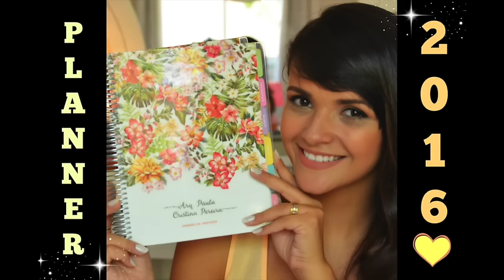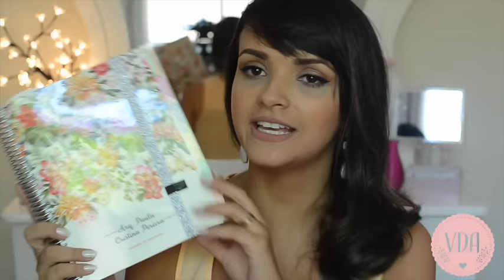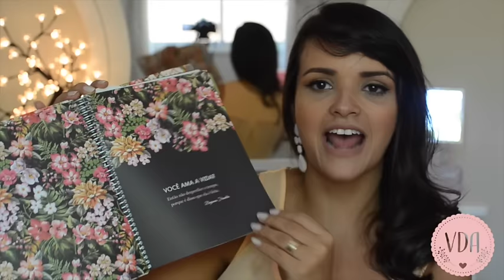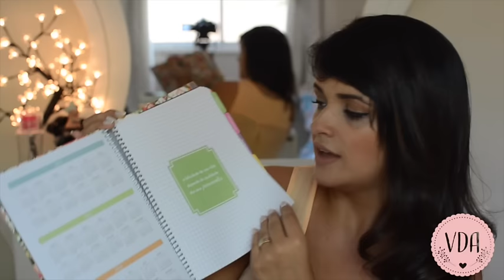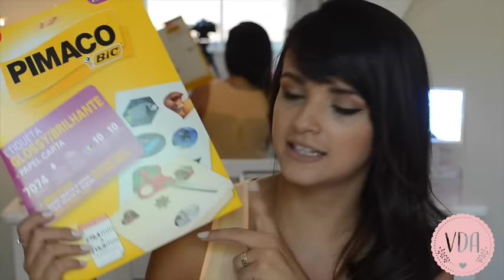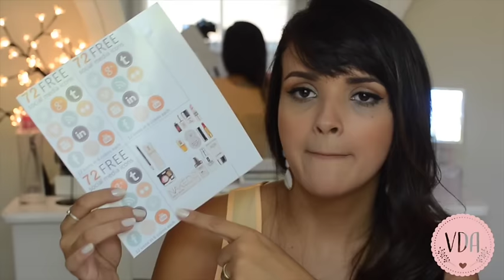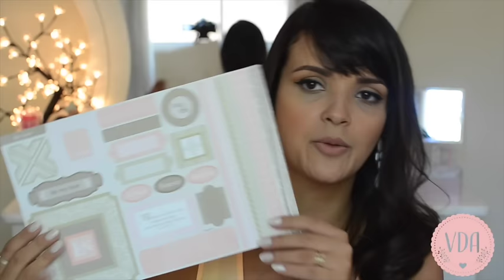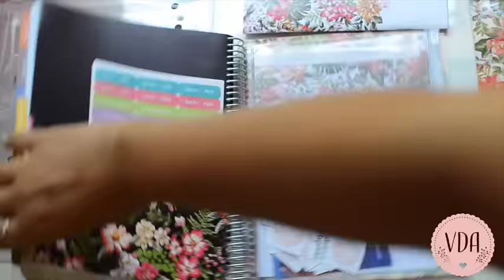Planner 2016 ♥ Paperview ♥ 100º vídeo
Olá Pessoal!!
Tudo bom??

Primeiro vídeo de 2016 e esse é também o centésimo vídeo no canal VDA ♥♥♥♥♥♥
Estou muito feliz de termos alcançado os primeiros 100 vídeos juntinho com o número de 4000 inscritos aqui! Muito obrigada!

No vídeo de hoje eu mostro para vocês o meu Planner da Paperview e como estou me organizando, decorando ele com adesivos que eu mesma estou imprimindo em casa, etc.
Tem muita coisa legal, não deixem de conferir até o fim!!!

Beijos e até o próximo!